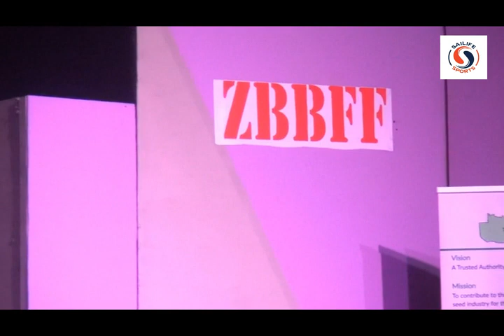MR. IRONMAN ZAMBIA 2023